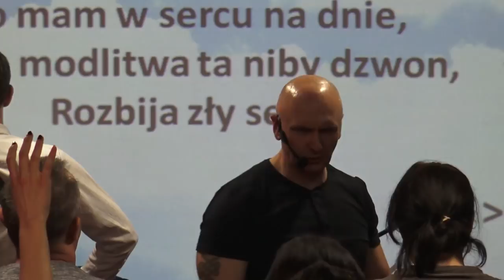KOŚCIÓŁ MOCY-UWIELBIENIE/WORSHIP(silne namaszczenie)(W-wa,11.03.2018)Cerońscy